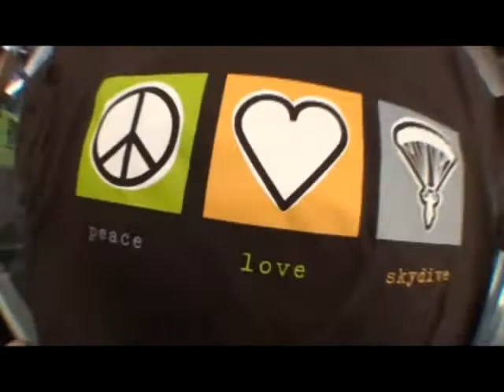Luke's tandem jump at Skydive Hollister | the Bay Area's Dropzone for Tandem Skydiving!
Luke took the plunge! Jump from a perfectly good airplane at Skydive Hollister, just south of San Jose! Serving the San Francisco Bay Area, Skydive Hollister is California's #1 Dropzone, providing tandem jumps for skydiving training for first timers, experienced jumpers, and everyone in between! or give us a call at 1-800-FUN-JUMP!